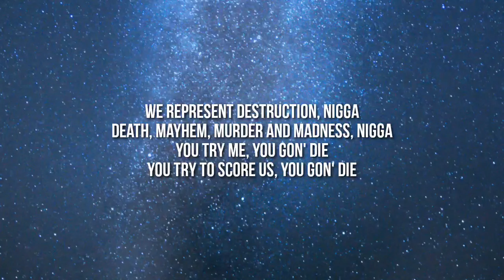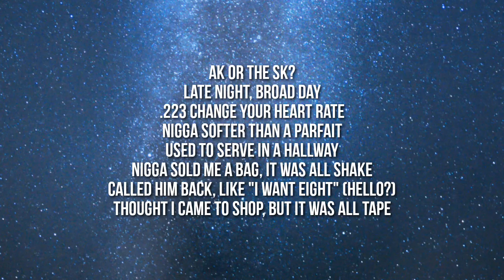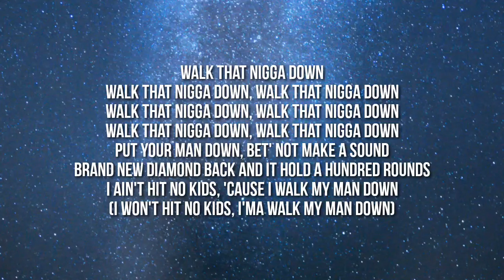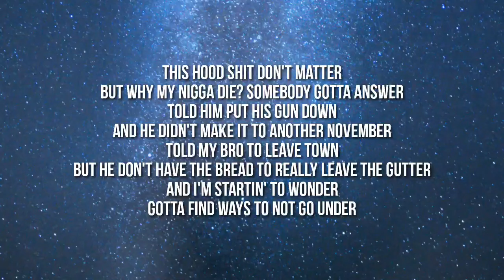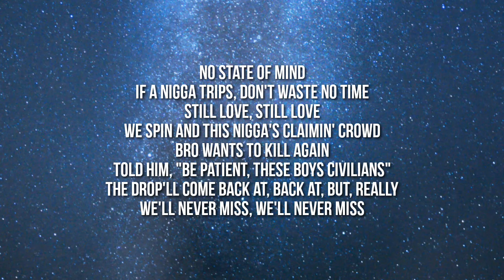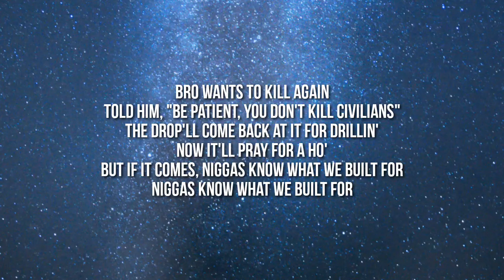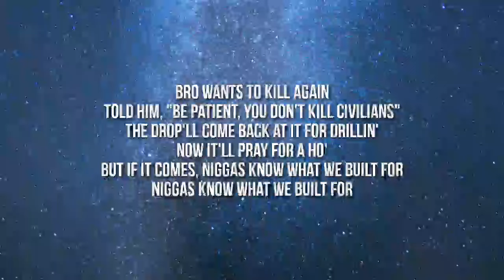Metro Boomin, 21 Savage - Walk Em Down (Don't Kill Civilians) (Lyrics) Ft. Mustafa